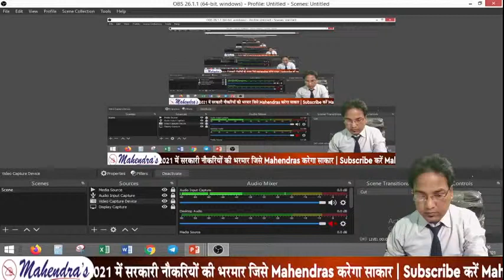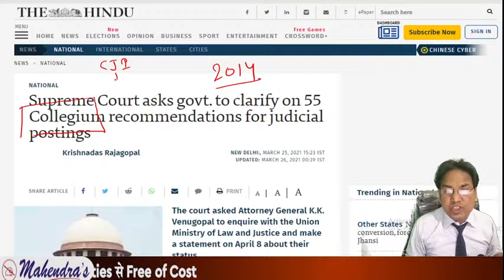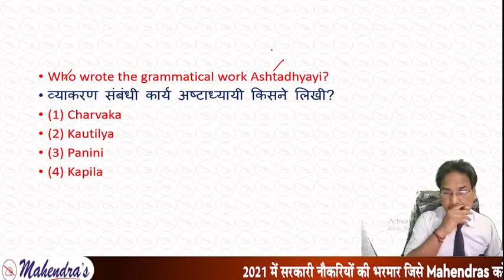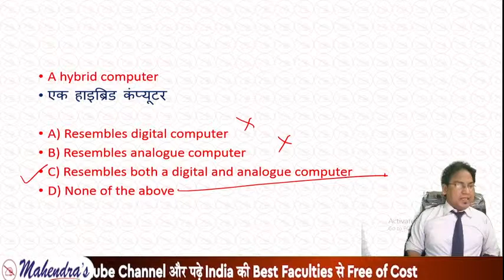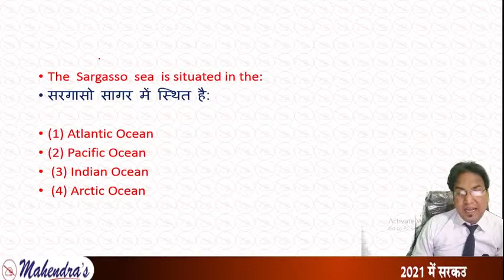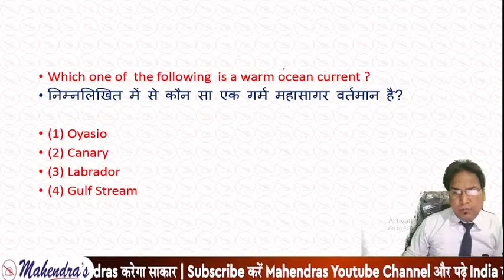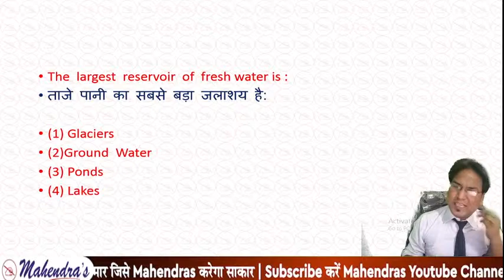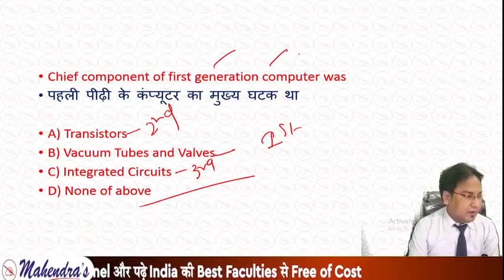RAILWAY NTPC/GROUP D SERIES | GA | Most Expected Questions | By Jitendra Mahendras | 3 pm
We will discuss where students are going wrong while preparing for Railway exam. We will also give some tricks to clear Railway exam in the first attempt.